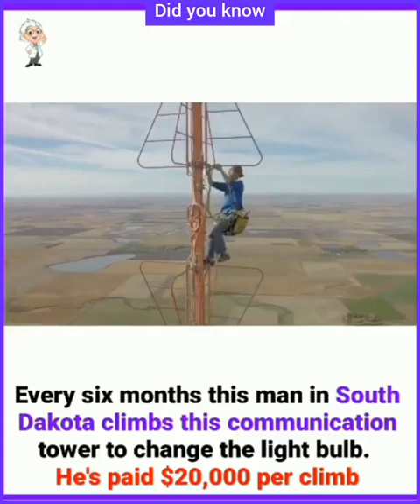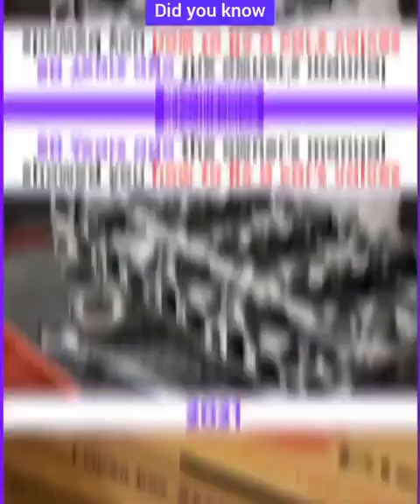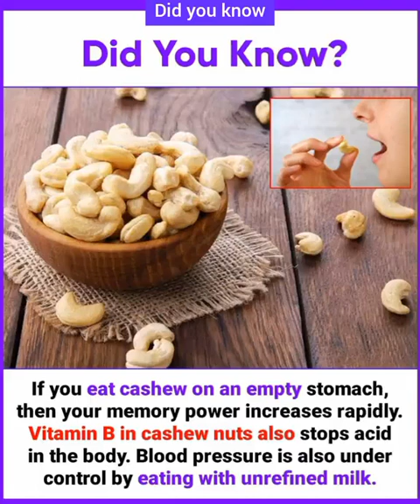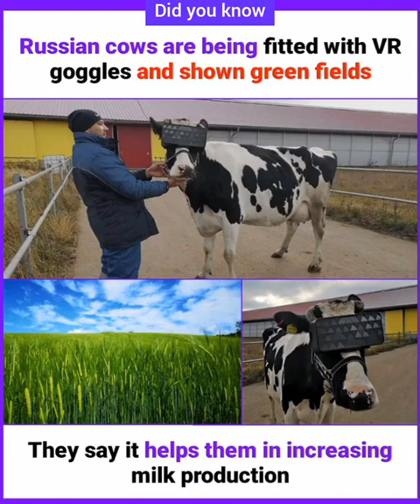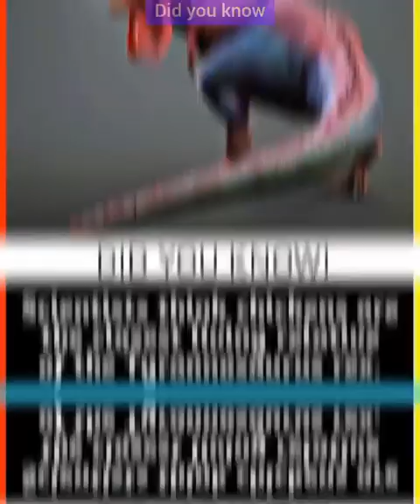Awesome Facts that you should know🔥#87 ~ Random Facts & information ~ Fun Fact 4u